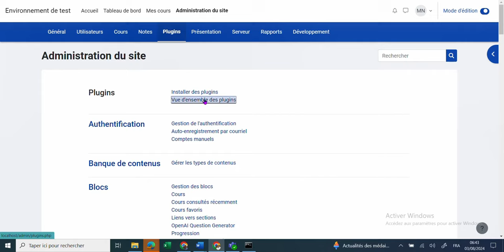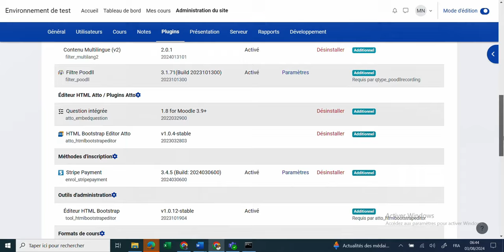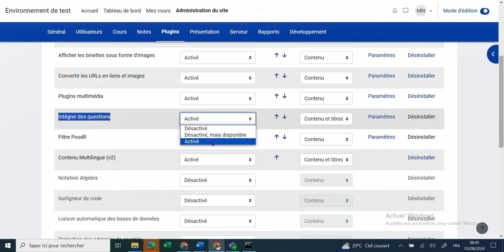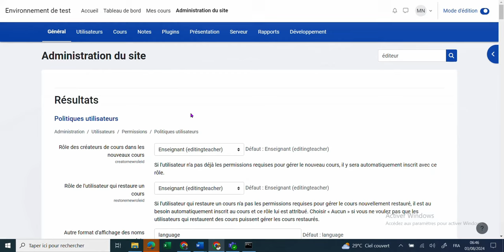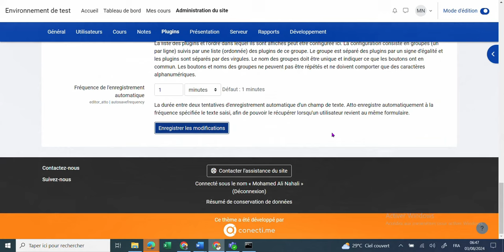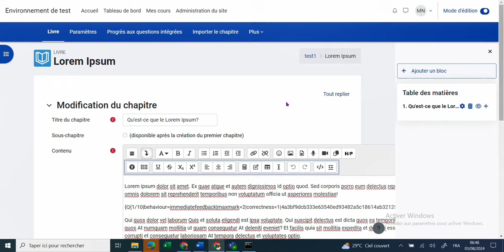Comment ajouter des QCMs à des ressources Moodle : Présentation des plugins à ajouter